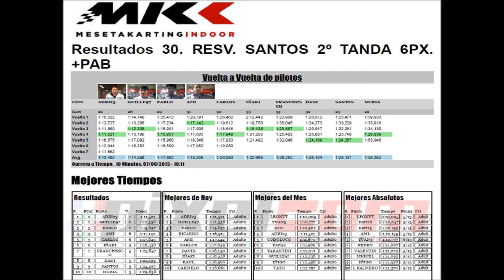Meseta Karting indoor 7-Junio-2013 (1:12,338)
Piloto: Guillermo Marciel (guille97)
Cámara: Oregon Scientific Atc-mini
Mejor vuelta: 1:12,338